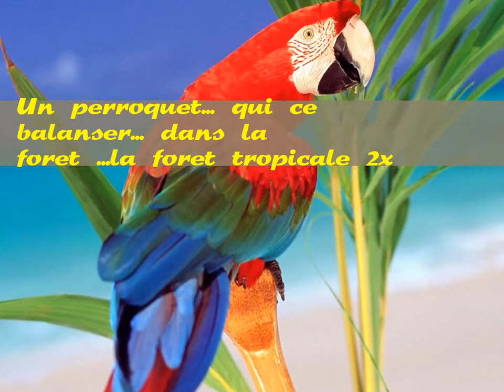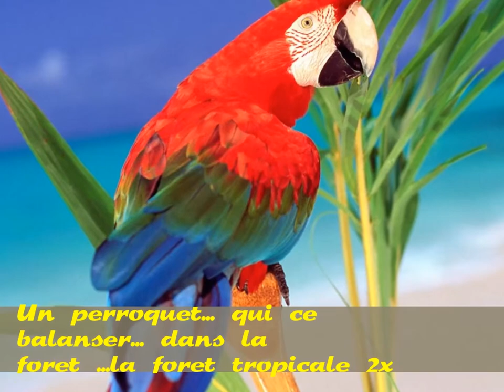perroquet musicale you tube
La version musicale pour vous laisser la chanter